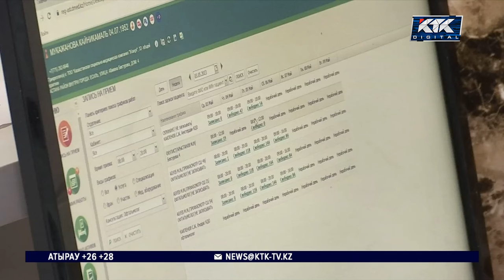Послание президента обсуждают независимые эксперты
О ключевых тезисах из сегодняшнего Послания главы государства уже высказываются независимые эксперты. Они считают, что отдельного внимания заслуживают вопросы, напрямую касающиеся комфорта и качества жизни казахстанцев. К примеру – реформирование системы обязательного социального медицинского страхования.